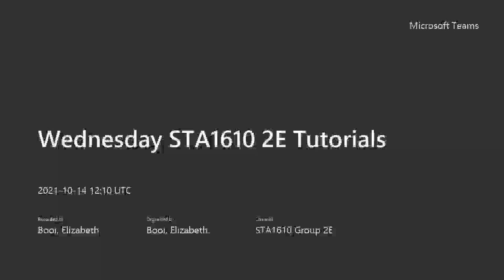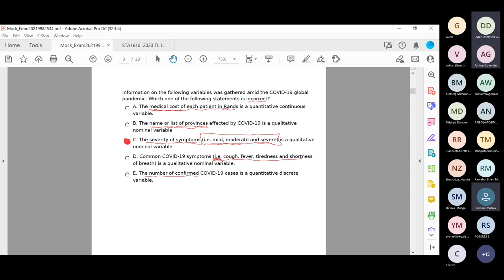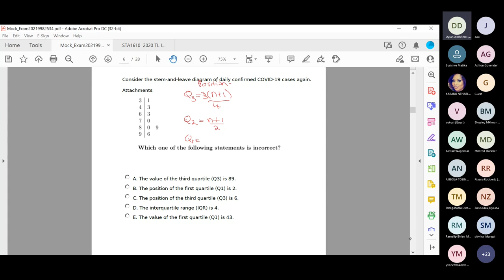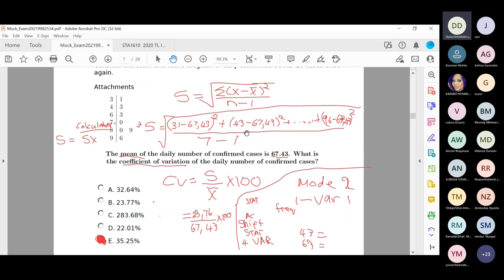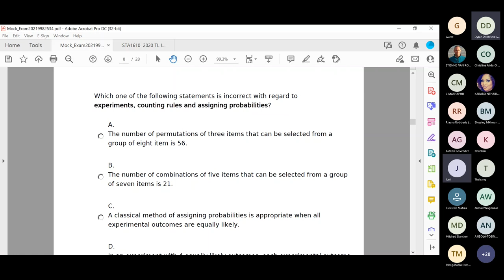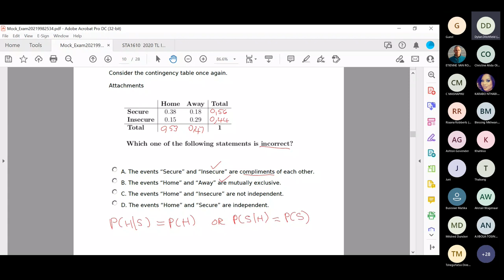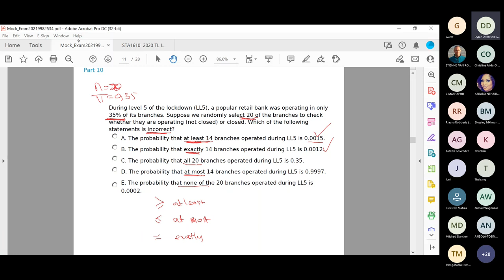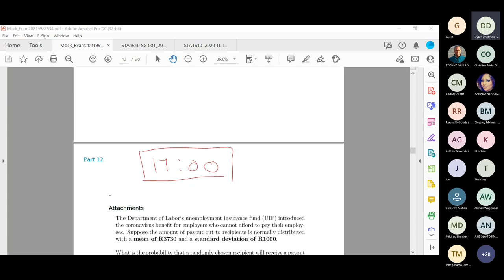STA1610 2E Exam Preparation Part 1 14 October 2021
This video covers the MOCK exam paper that was posted on the Lecturer's site.